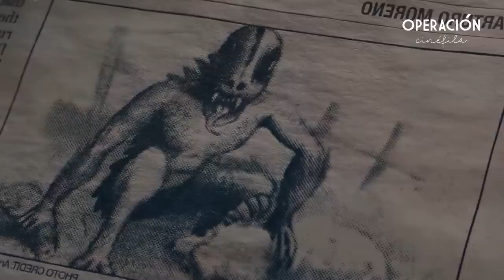CHUPA (El Chupacabras) | Resumen en 12 Minutos - Netflix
Resumen en 12 minutos de CHUPA
CHUPA resumen en minutos